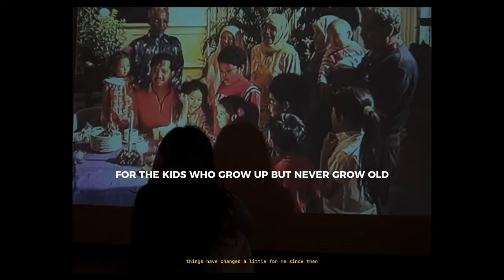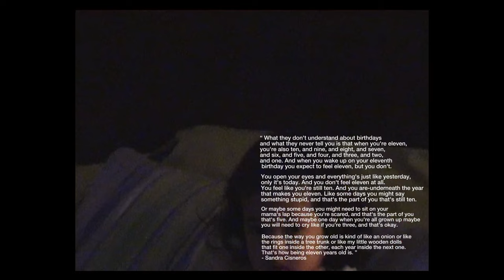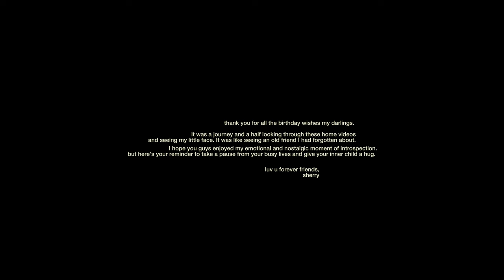for the kids who grow up but never grow old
a visual letter from me to me but also to you and to anybody who gets a little emotional on their birthdays.

the last few weeks I’ve been feeling a little lost and so this was my therapy. I got a bunch of old cassettes digitized and found home videos I never knew existed. I laughed, I cried and I grieved my childhood all at once. Watching these videos filled me with a bunch of thoughts, epiphanies & emotions - this was my way of making sense of it.

Thank you all for the birthday wishes. I hope you enjoyed watching this as much as I enjoyed making it.